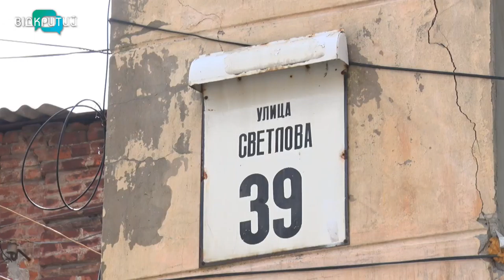Під час пожежі у Дніпрі постраждала жінка, яка виховує 8 прийомних дітей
В опіковому центрі лікарні №2 у Дніпрі рятують постраждалу на пожежі Наталію Казакову, матір восьми прийомних дітей. Нагадаємо, пожежа сталася на вихідних у триповерховому будинку по вулиці Свєтлова. Вона знищила не лише оселю великої сім’ї Казакових, але й перевернула усе їхнє життя.